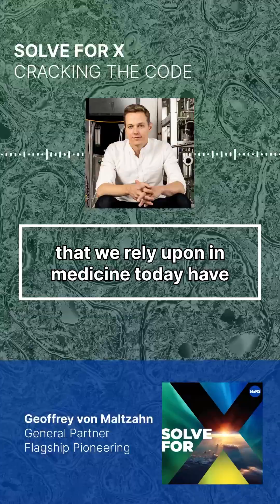Solve for X - S3E5 | Cracking the code: How generative biology could transform medicine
In this bonus episode of MaRS podcast Solve for X, inventor and entrepreneur Geoffrey von Maltzahn shares how he's harnessing the power of genome engineering, bioengineering and nanotechnology to develop tailored solutions to life’s biggest health-related problems.

FOLLOW MaRS ▹